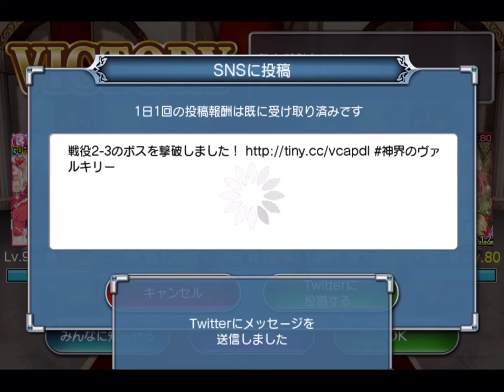神界のヴァルキリー Valkyrie Crusade No.0569 2016.07.14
神界ヴァケーション No.04
Area 2-3

Computer : Apple Mac mini
Mobile Device : Apple iPad Air
Application : QuickTime ( Full Size → Encode 720p )